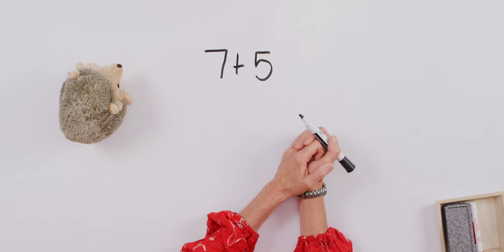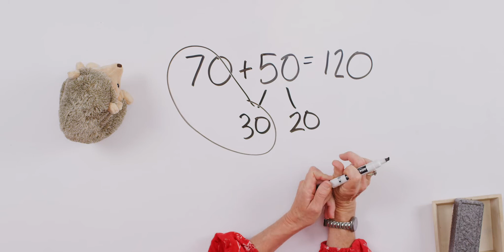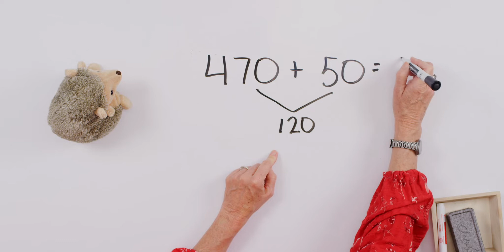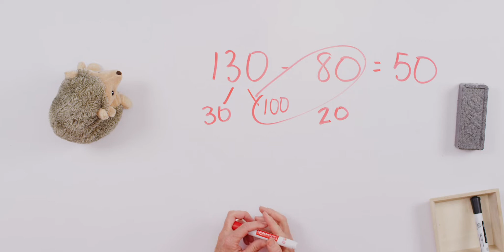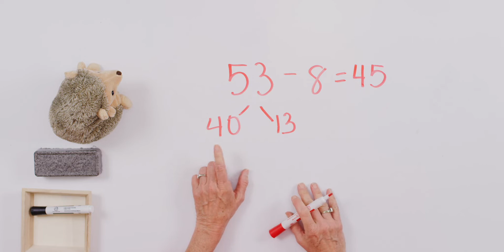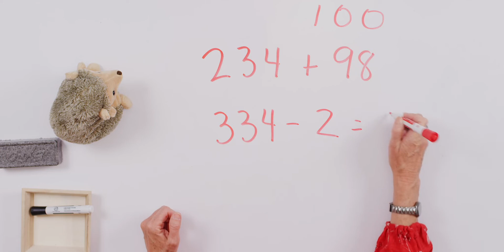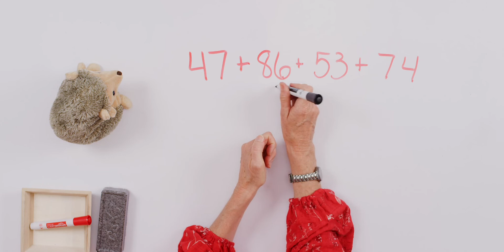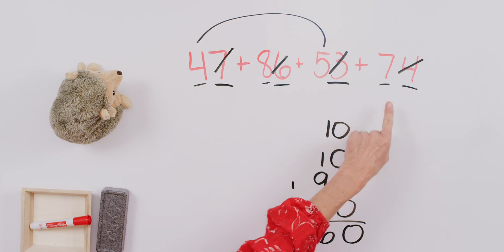Use More Mental Math Strategies (Level 3 Singapore Math - Unit 2, Chapter 1, Lesson 5)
View recommended materials and books along with tips for success by clicking "Show More" 🔽

For this lesson, we recommend that you also complete the following textbook pages:

Primary Standards Home Instructor's Guide 3A: p. 29-30

Primary Standards Textbook 3A: p. 33

Primary Standards Workbook 3A: p. 30-31

You will also need to gather the following materials:
–Place Value Chart
–Place value discs

Complete Mental Math 13 and 14 as part of today’s lesson.

▶️Do you want to see more valuable content from Wisdom Wonder Project?
▶️Would you like to share kind words, ask questions or offer helpful feedback?
▶️Want to see our literature-based classically-inspired curriculum? Purchase and download PDF curriculum units for Preschool-Kinder